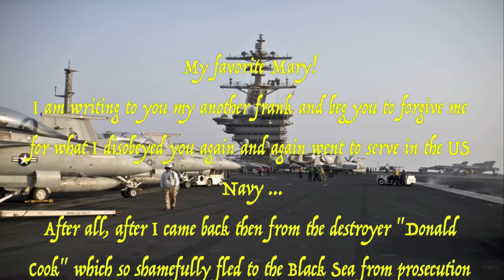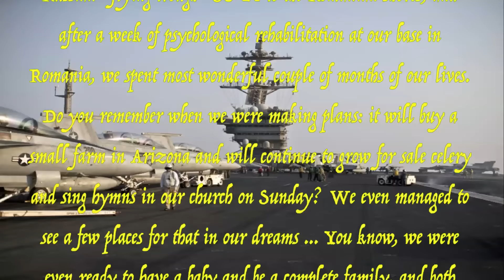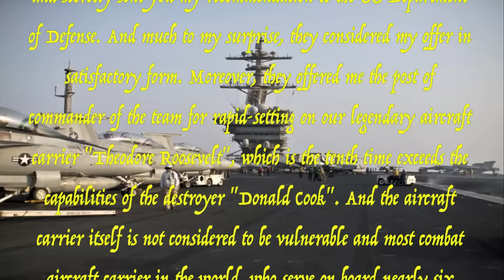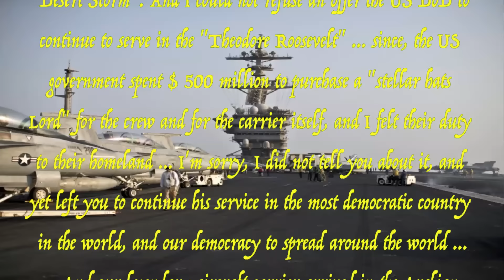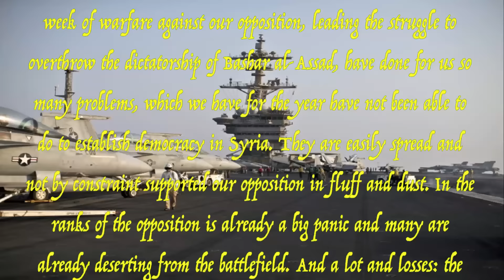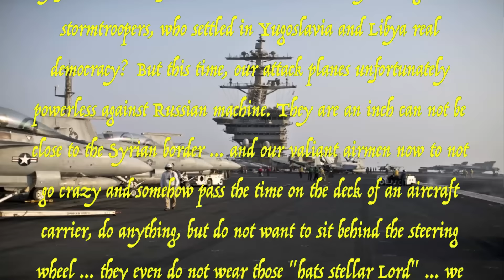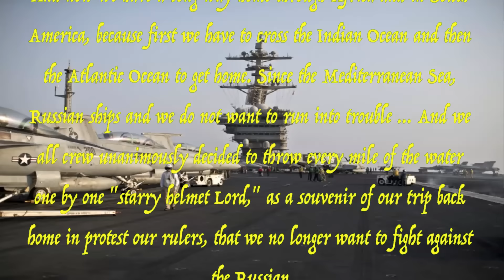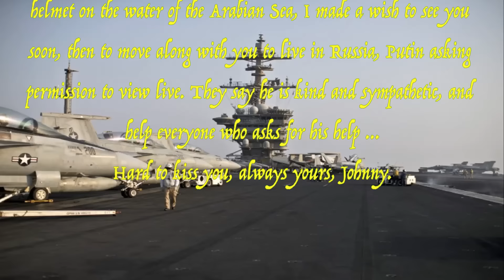Письмо моряка из авианосца "Теодор Рузвельт"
"Русский Видео Обзор" - Чикаго, Иллинойс.